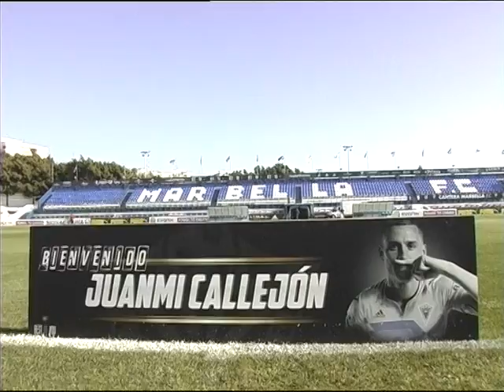MARBELLA HOY 7 DE ENERO DE 2020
INFORMATIVO TERRITORIAL DEL TÉRMINO MUNICIPAL DE MARBELLA